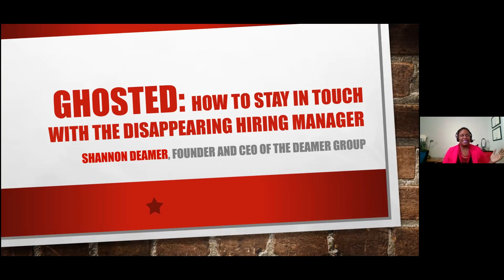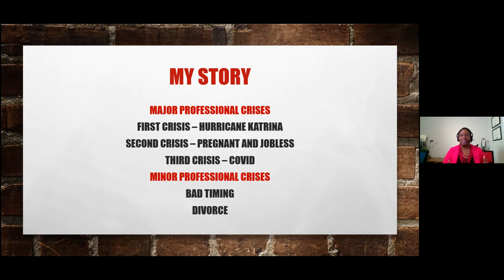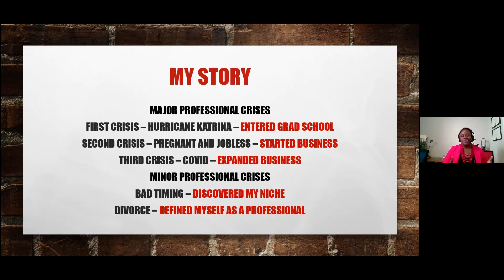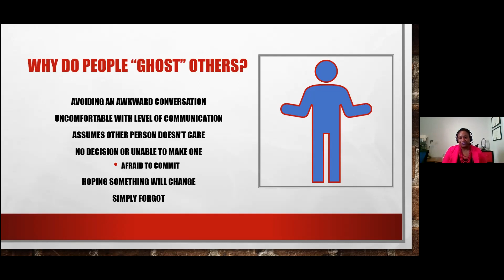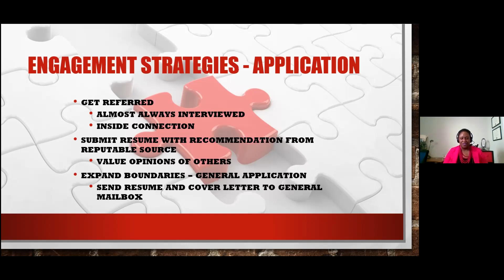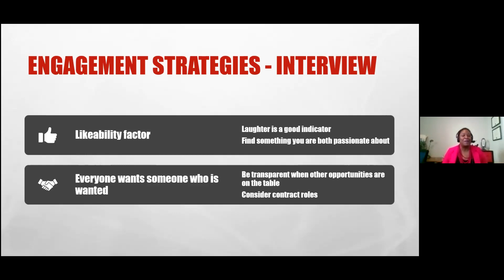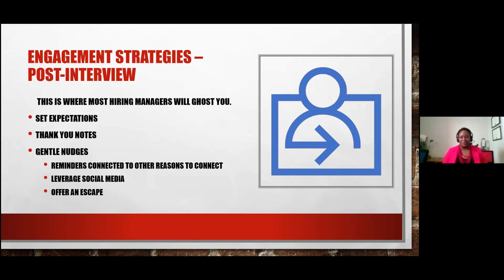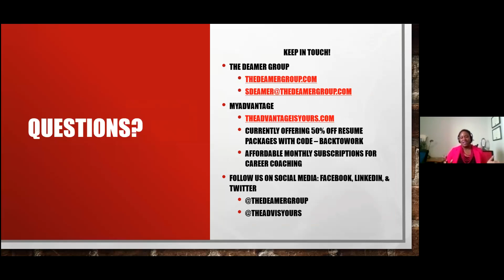Ghosted: How to Stay In Touch With The Disappearing Hiring Manager Part 1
Corona Daze Professional Development Group hosted Shannon Deamer as she discussed "Ghosted: How to Stay In Touch With The Disappearing Hiring Manager."